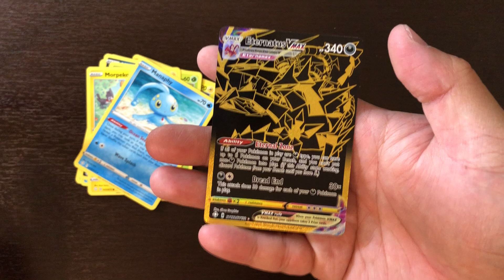I Pulled Eternatus VMAX GOLD!!!!!!!!!